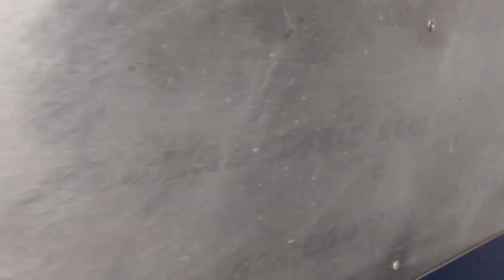2017 Gravely Mow In Walk Around Part 2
2017 Gravely Mow In Walk Around Part 2